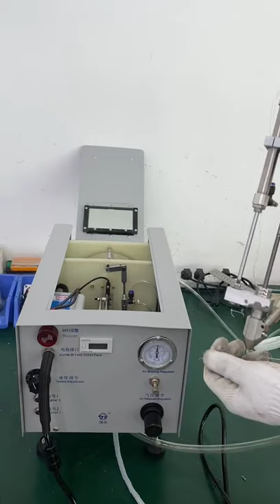How the hand-held screw feeder machine works?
This is a really simple and practical machine espencially for some screw holes with obstacles